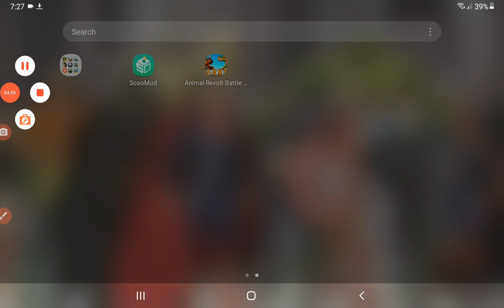live upgrade new hydra in animal revolt battle simulator